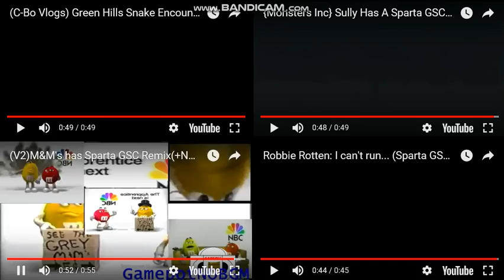Sparta GSC Remixes Side-By-Side 18